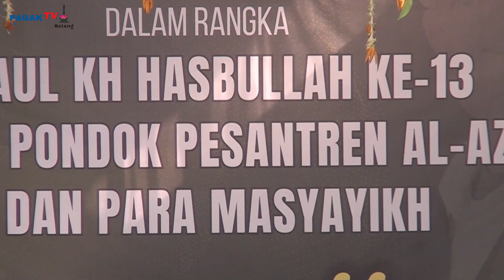*PAGAK TV* MAULIDURROSUL ' HAUL KH.HASBULLAH KE-13 PENDIRI PP. AL- AZHAR DAN PARA MASYAYIKH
GANJARAN GONDANGLEGI / 27 OKTOBER 2024